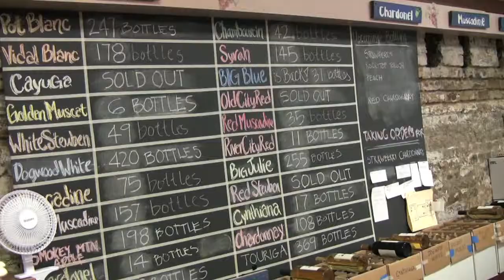Knoxville's Urban Winery - Blue Slip Winery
Known for being Knoxville's first winery, Blue Slip Winery has proved to create a quality handcrafted wine in an urban setting of the historic Old City located in downtown Knoxville. The selection of over 20 artisan wines gives guests an opportunity to sample many different tastes and leave with a bottle of their favorite choice.